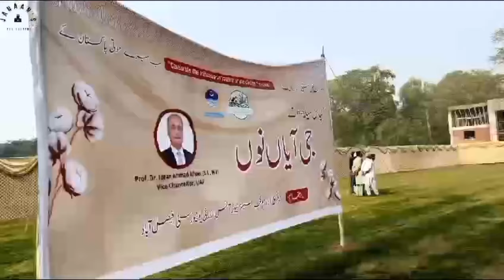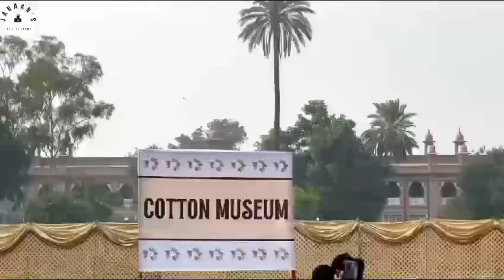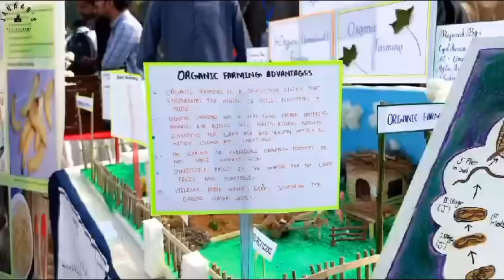vlog shlog| mooj masti cotton mela, vlog mixed masala channel| entertainment video